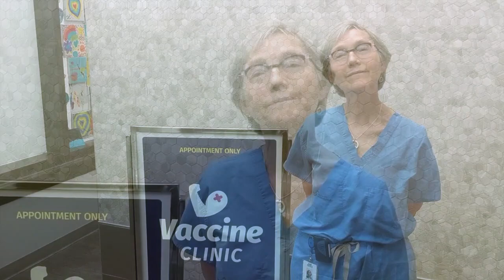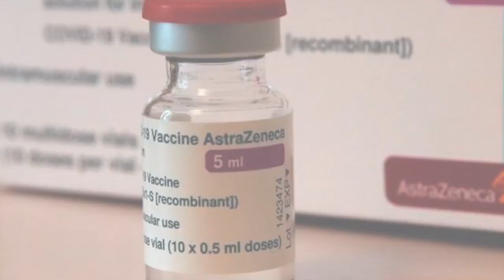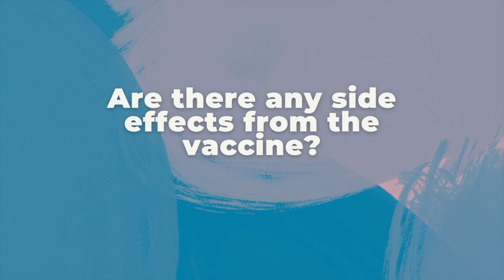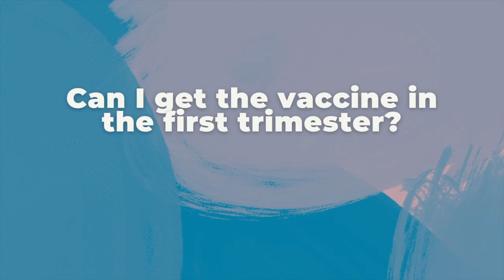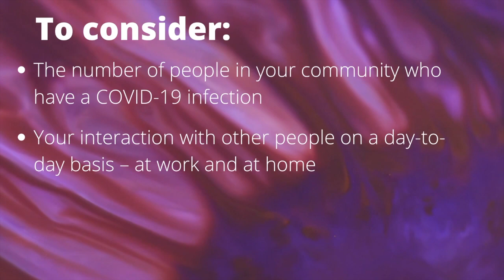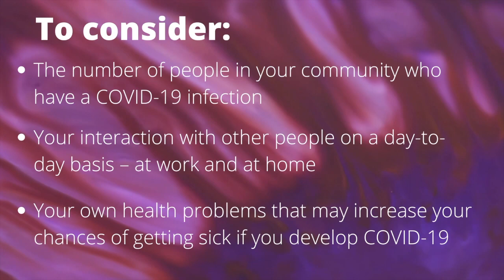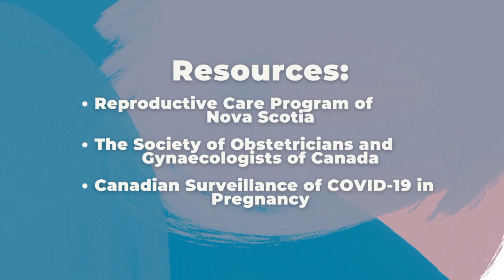COVID-19 Vaccine Information for Pregnant or Breastfeeding Individuals